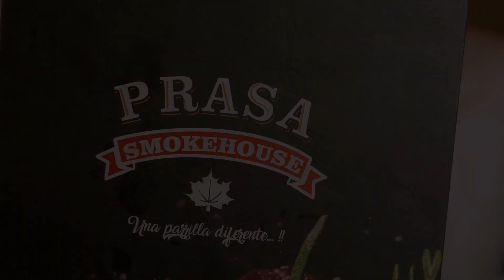Adios Para Siempre - MEGA FIESTA PERÚ (Ulises y Antony ) VideoClip Oficial 2019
Tema. Adios Para Siempre
Grupo. Megafiesta Perú
Voces. Antony Saul y  Ulises Neira

Realizacion de Videos visuales Administrado por: Mary Music producciones (Protegido bajo cualquier Derecho de Autor).

OJO: Esta totalmente PROHIBIDO la resubida y utilizar partes del video e imagen, evitese una NOTIFICACION POR COPYRIGHT (STRIKE).

*NOTA: La calidad reducida / comprimida al 50% para los standares y formatos de Youtube.

MARY MUSIC PRODUCCIONES E.I.R.L.